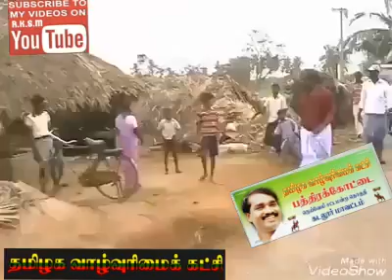TVK Panruti VelMurugan Whatsapp Status 🇱🇹🇱🇹🇱🇹🇱🇹🇱🇹🇱🇹🇱🇹